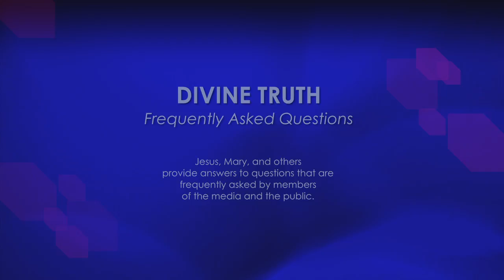Does the Divine Truth organization own property?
05. Does the Divine Truth organization own property?

20121118 Finances S01Q05